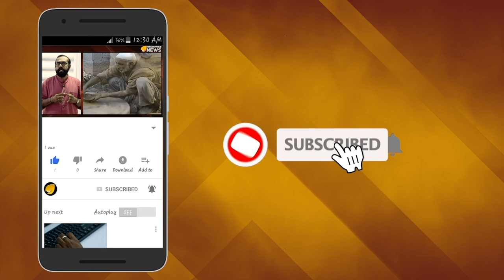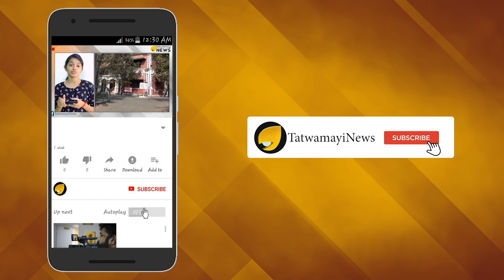ആഹ്ളാദത്തോടെ വരവേല്‍ക്കുന്നു; മോദിജി സ്വാഗതം..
പ്രധാനമന്ത്രി നരേന്ദ്ര മോദിയുടെ സന്ദര്‍ശനത്തെ ഏറെ ആഹ്ലാദത്തോടെ വരവേല്‍ക്കുകയാണ് യുഎഇയിലെ ഇന്ത്യന്‍ ബിസിനസ് രംഗം. ഇന്ത്യാ-യുഎഇ ബന്ധം കൂടുതല്‍ ഊഷ്മളമാകുമെന്നും, നയന്ത്രതലത്തില്‍ വലിയ മുന്നേറ്റമുണ്ടാക്കുമെന്നുമാണ്  വ്യാപാര ലോകത്തിന്‍റെ വിലയിരുത്തല്‍.